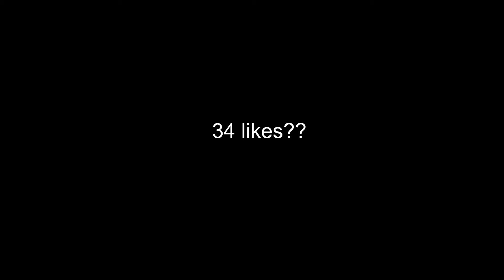me and my guitar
on my grind !!!
i do be kinda cute doe ;)

thanks for the love recently

song / me and my guitar a boogie